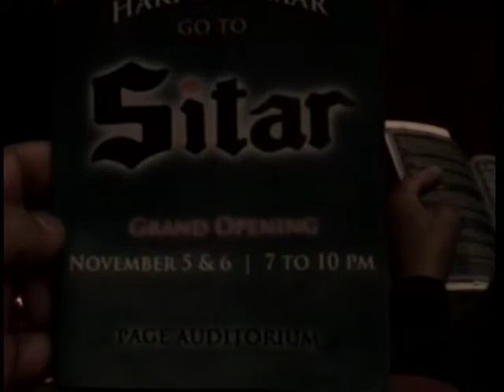Awaz 2010 RajasreeRoy